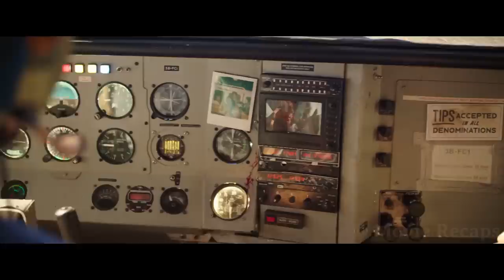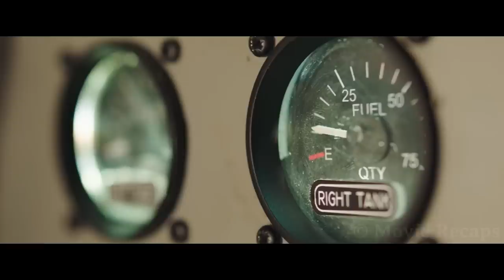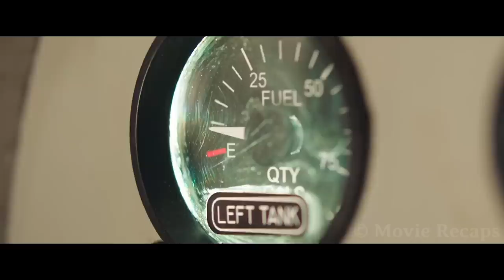Pilot Dies Mid-Flight Leaving a Couple Trapped On a Plane With Leaking Fuel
After the pilot dies of a heart attack in the middle of the flight, a couple must try different tricks to fly the plane themselves and survive the trip.